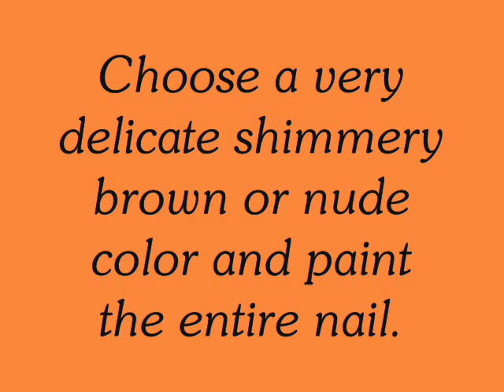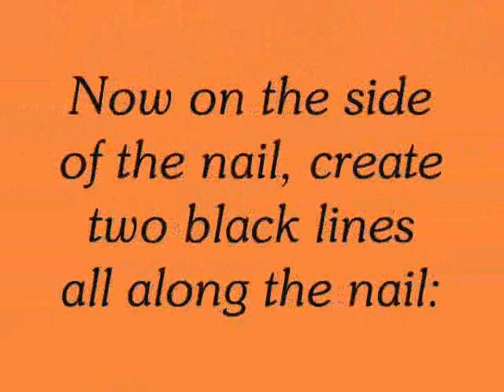Burberry / fall colors nails!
Hey everyone! Here I am with another steo by step tutorial this time on Burberry nails. I think this design is also a good fall design because of the colors used. Anyway I like it and it looks killer with a burberry blouse or bag! Enjoy and let me know!